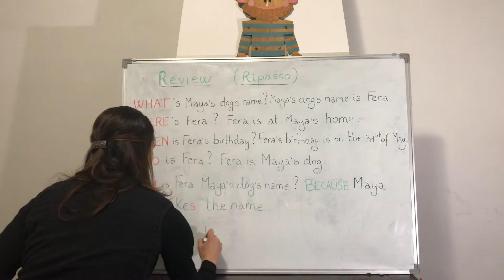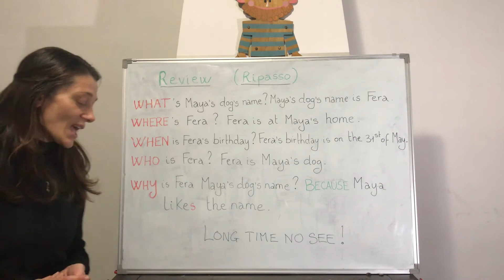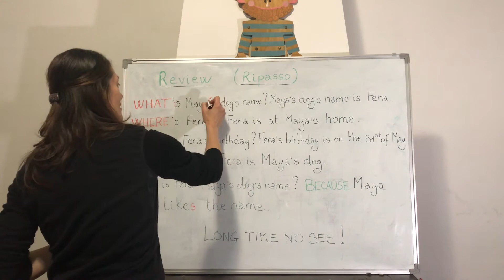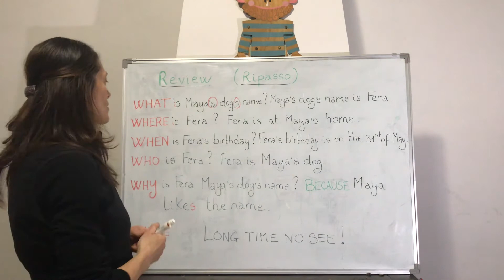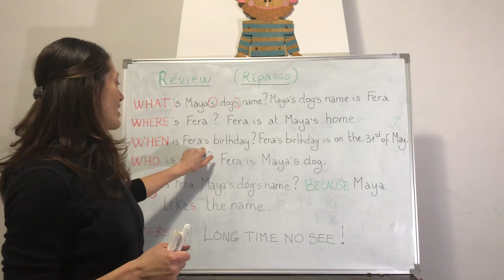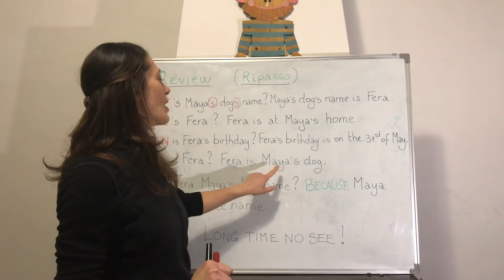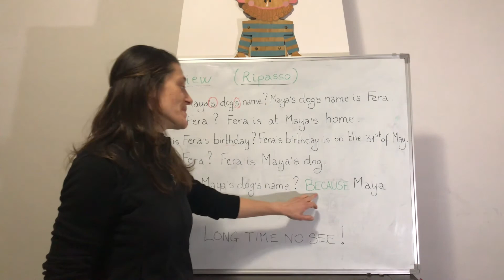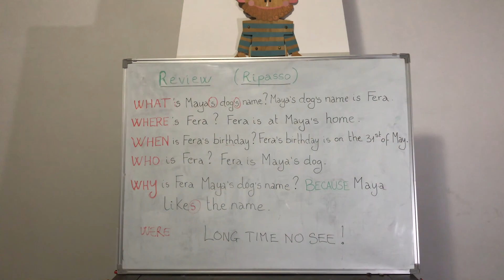5 W Questions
Let's review the five W questions: What, Where, When, Who, Why.